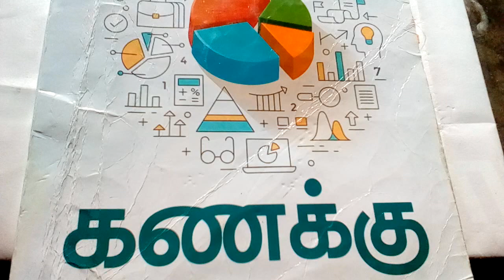M maths Introduction video/அறிமுக வீடியோ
6th maths introduction video